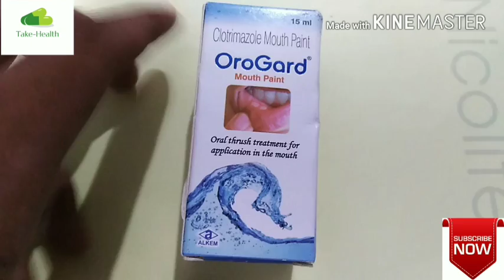Orogard mouth paint how to use मुह में छाले हो जल्दी ठीक कैसे करे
Oregord mounth paint
Composition clotrimazol
Company Alkem